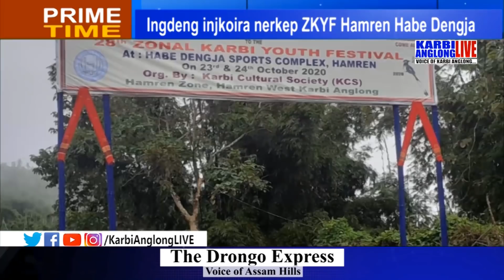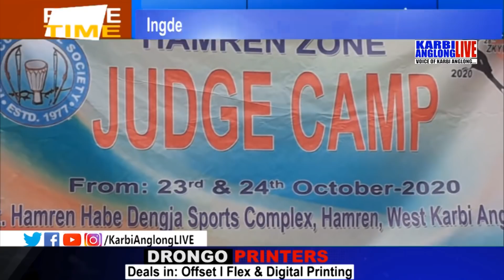Prime Time, 23 Oct 2020.